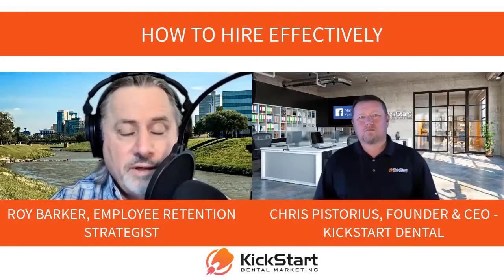HOW TO HIRE AND RETAIN THE BEST EMPLOYEES FEATURING ROY BARKER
WHY RETENTION?
Employee retention is important on so many levels.

COST
There is a true cash cost for employee turnover. It may vary from industry to industry and position to position, but there is a true cost to the organization. Turning over an employee making $10 an hour can range between $4,000 and $7,500 with some estimate putting the cost over $10,000

The cost to replace front-line managers ranges between 25% to 50% of their annual salaries. While for mid-level managers it takes 100% to 125% and C-Suite executives over 200% of their annual salaries to find suitable replacements. Highly technical workers take approximately 400% to replace lost employees.

RISK MANAGEMENT
Companies with high employee turnover rates open themselves up to unnecessary risk when they choose to ignore high employee turnover. Each business type has its own unique risk factors. An example of a healthcare-related business would be care-related. If there was a death or serious injury, a prudent litigator would surely point to a high turnover rate affecting the care its client received.

Another example includes employee fatigue due to working excessive overtime hours. This can lead to motor vehicle accidents, accidents with manufacturing equipment, and poor decision-making.

The larger a company becomes or the more they deal with human beings, the larger of a target they become.

EMPLOYEE MORALE
As employees leave high employee turnover environments, they generally give no notice. It typically leads to a no-show, no-call situation; especially in lower-paid positions. The rest of the workforce is put under even more pressure to work additional hours to make up for the open position(s).

In the beginning, this may be great because they are getting some overtime pay, but eventually, the circumstances fade. The results can lead to resentment from the remaining employees. This could be amplified in high turnover workplaces because generally, more than one position will open at a time.

CUSTOMER PERCEPTION
Customers are very perceptive to who and how they interact when they make purchases. If they see a new and/or different person each time they make a purchase with your company, alarms will go off for them. This situation is exacerbated depending upon the business and how much interaction there is during the buying process. Customers want to make sure they are dealing with a stable company

COMPANY CULTURE
Higher turnover employers tend to have less than optimal company cultures, hence the high turnover. Once morale begins to deteriorate even those with borderline to improving company cultures will see it tank.

FUTURE HIRING
As with customers, prospective employees are very suspicious of companies with high employee turnover. As they look through job postings they see that the same position continues to open up or there are a lot of open positions with the company. Most employees want a stable and inviting working environment and those unintimidated by high employee turnover rates may be desperate. This results in the company making bad hires and the turnover situation perpetuates itself.

AVAILABLE WORKERS
Depending upon the industry and the market it operates in, there are a limited number of potential workers from whom to draw. This is exacerbated where a specialized workforce is needed, as well as in secondary and tertiary markets. Companies end up exchanging employees and recycling previous employees. This is definitely not the desired situation.

PROFITABILITY
Not only does high employee turnover drive up costs but it lowers production, thereby eventually reducing revenue. Now we have a drop in revenue coupled with a rise in costs. There is no escape from affecting the bottom line.